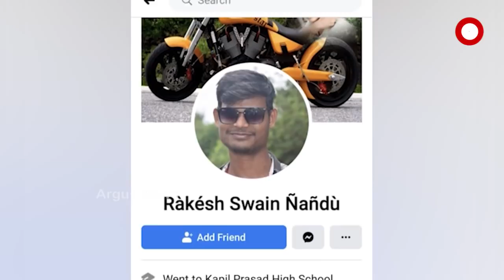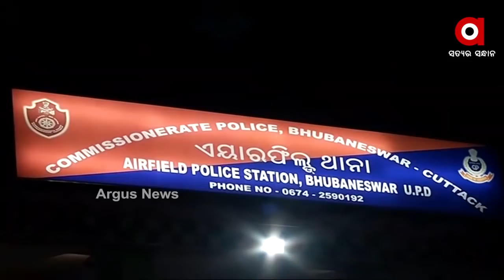BigBreaking:ଝରାଫୁଲ ମୃତ୍ୟୁ ମାମଲା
ଝରାଫୁଲ ମୃତ୍ୟୁ ମାମଲା
ଗିରଫ ହେଲେ ରାକେଶ